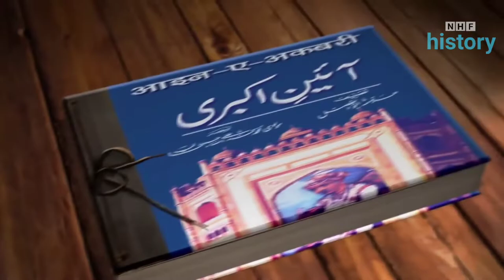कोणार्क के सूर्य मंदिर का इतिहास | History of Konark Sun Temple | Great Temples | NHF History